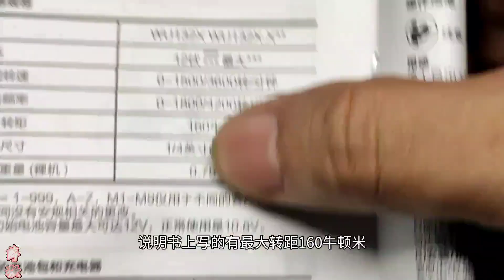拆解威克士新款132X起子机，看看和老款有何不同